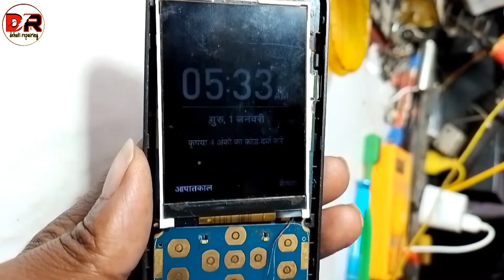jio f90m 8 9 keypad not working problem|| 8 9 home key solution jio phone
नमस्कार दोस्तो मेरा नाम राम चरन
दोस्तो इस वीडियो में मैंने आपको
जियो कीपैड मोबाइल फोन में
8 9 और होम बटन प्रॉब्लम का
सलूशन करके बताया है